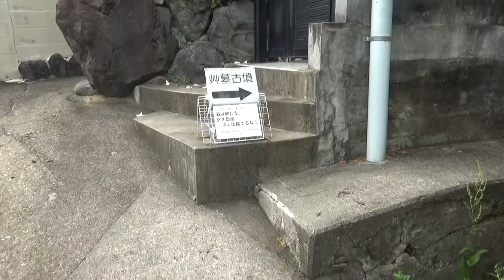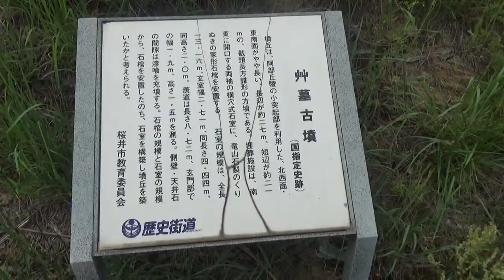艸墓古墳 長方墳（南北28ｍ、東西22ｍ、高さ8ｍ）期待を裏切らない 面白い古墳です。巨石の石組みや天井石 石棺は内部も見れます。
桜井市谷の住宅街の中に残された古墳で、安陪文殊院の直ぐ近くにあります。墳形は方墳（南北28ｍ、東西22ｍ、高さ8ｍ）で東南に開口しています。墳丘斜面に玉石の露出箇所あり葺石の可能性もあります。

埋葬施設は花崗岩を用いた両袖式横穴式（全長13.2ｍ）で、玄室部は長さ4.4ｍ、幅2.7ｍ、高さ2ｍ。羨道部は長さ8.8ｍ、玄門幅1.9ｍ、高さ約1.5ｍで、玄室の側壁と天井石の間隙に漆喰が残っています。石棺は竜山石製の刳抜式家型石棺で6個の縄掛突起を持っています。正式な発掘調査はされておらず出土遺物は不明ですが、築造時期は石室や石棺の様式から７世紀前半と思われます。

この古墳を語るときに必ず出てくる話題が、石棺と石室の関係で、石棺を石室にどう入れたのかですが・・・それはさておき、石棺は一見盗掘されていないように見えますが、奥側の小口部に大きな盗掘穴が空いています。しかし、それを差し引いても決して期待を裏切らない国史跡の古墳です。